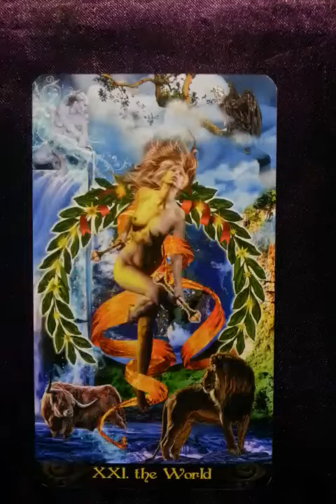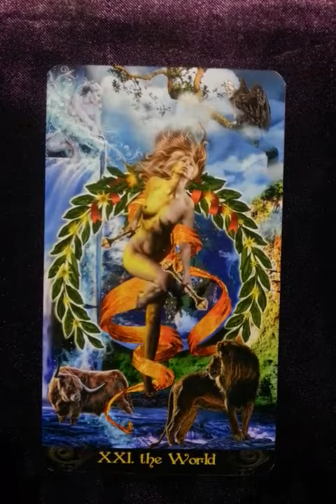The World - Weekly Tarot Reminder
The coming week’s reminder is brought to us by the World

When we are functioning optimally, the energies it represents for us would be feeling bliss, satisfaction from everything working accordingly, being in a very good place in life, the desire to explore and travel the world or the culmination of years of hard work and self-mastery.

When we are weaker than usual in mind, body and spirit, then we may experience being overwhelmed and pulled in many directions, external and internal disharmony, feeling disillusioned with life and world developments, living in a “cage” or feeling empty.

For centuries man has been curious about what comprises his world and its boundaries. Explorers, adventures, trail blazers and colonisers have laid claims to lands far and wide. The result is a mixture of progress and oppression. It may seem that the world’s main purpose is for conquest, nothing more.

Our world maybe this Earth we live in, but it could also be the life we have created for ourself - graced by the people we love and enriched by our experiences. Oftentimes our world can be multifaceted, revolving around our interests and dreams. Other times it could be so small, being confined to either just ourself or together with our romantic partner. Whatever the world is to us, we all desire to have the three most precious things in it - love, peace and happiness.

Until next week, many blessings to you all! This is TAROT Zamm.